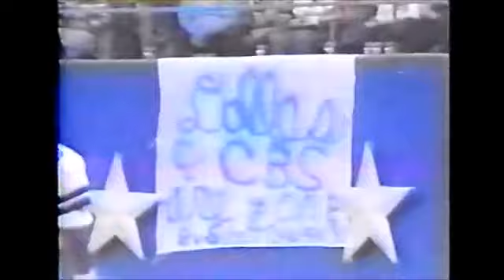1977 Week 12 Philadelphia Eagles at Dallas Cowboys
Tony Dorsett runs for an 84 yard TD and sets the then record for longest TD run in Cowboys history.  Game is 43 years old so the video quality is poor.